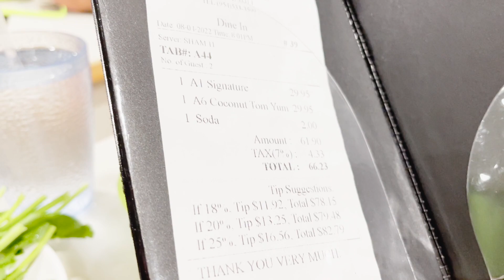Lemongrass Hotpot @ Fort Lauderdale, Florida // BerryBooBoston // Lau Ngon Nhat O Fort Lauderdale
BerryBoo Cam On Moi Nguoi Rat Rat Nhieu!! da Ung Ho BerryBoo.. thank you berry berry muchh!